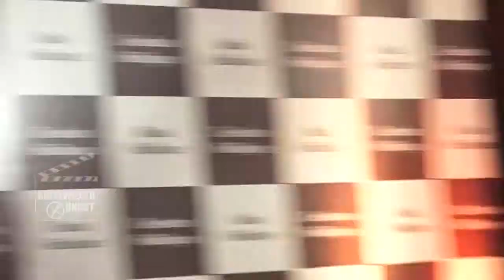Huma Qureshi At Baba Siddique Iftar Party 2017